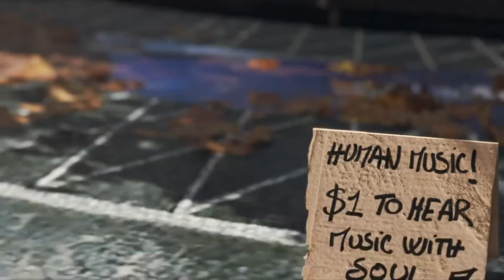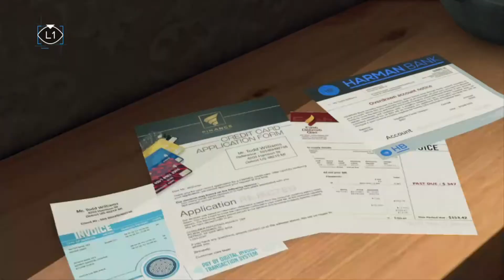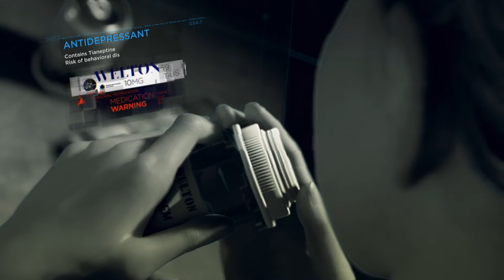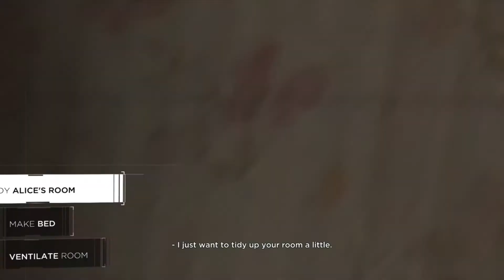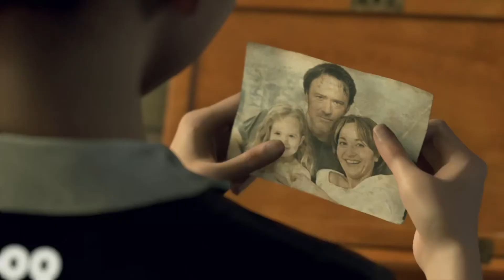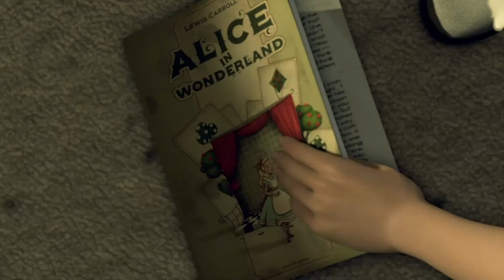Detroit: Become Human GAMEPLAY, Walkthrough / Naive Machine |Red Ice| Part 2